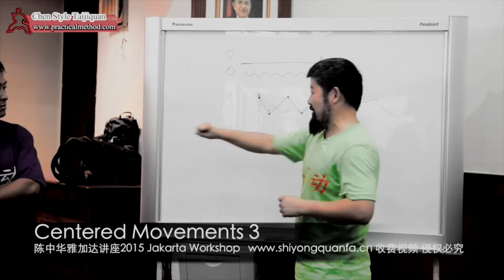Chen Zhonghua Prague Workshop 2016 official trailer